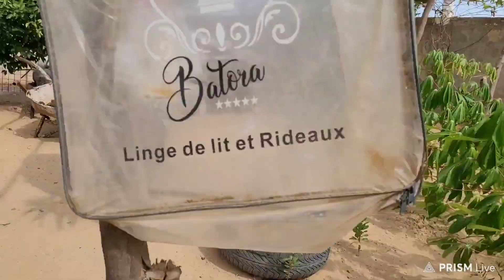53_세네갈 남부지방에서 북부 생루이로 이사온.. 돼지 키우는 집을 방문.. 점심먹고~~크리스마스트리나무